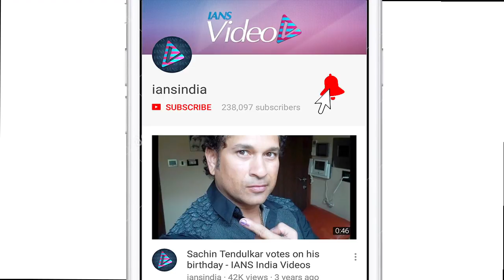Anand Ahuja to don Raghavendra Rathore’s design | Sonam's Wedding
Raghavendra Rathore is set to add elegance to Bollywood actress Sonam Kapoor's wedding. The ace designer has been roped in to make the trousseau of her groom Anand Ahuja and the male members of the family for the D-day. According to a source, the Kapoors and Ahujas have reached out to Raghavendra, to suit them for the upcoming wedding next week, and the designer agreed to it. Also, actor Anil Kapoor is a fan of the designer's collection and has walked the ramp for him in November 2017. Sonam will marry Delhi-based businessman Anand in Mumbai on May 8, the family has confirmed following weeks of speculation around the wedding. This is not the first time the designer is working closely with the families, as he was the one who designed costume of actor Fawad Khan in "Khoobsurat", a co-production of Sonam's younger sister Rhea.